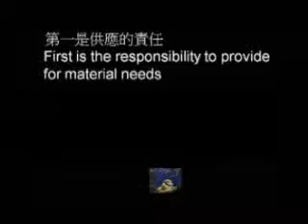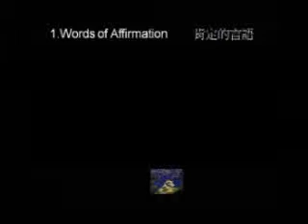Dad: A Most Endearing Masculine Name [Part 5 of 6, CBCP.org]